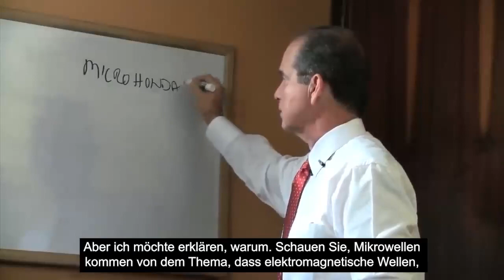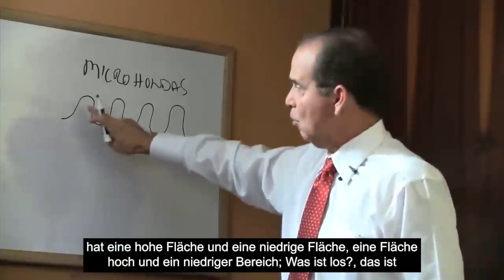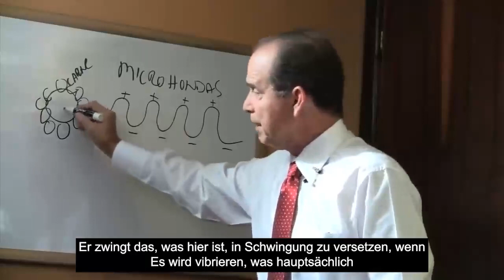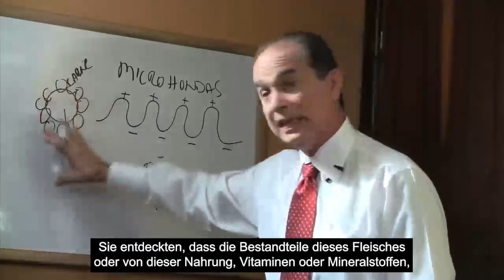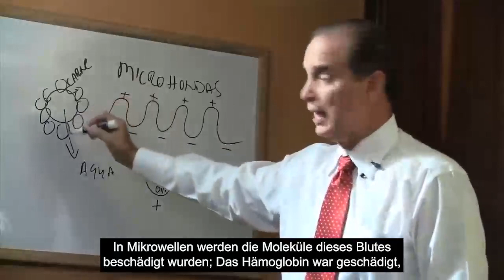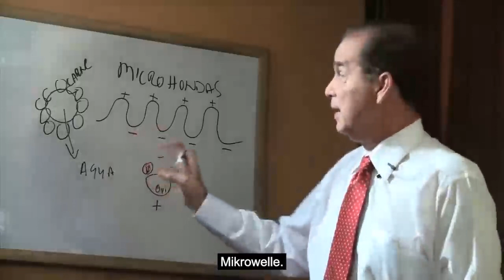#866 Erhitzen in der Mikrowelle, gut oder schlecht?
In dieser Folge erklärt Frank Suárez , welche Folgen das Erhitzen von Lebensmitteln in der Mikrowelle hat.